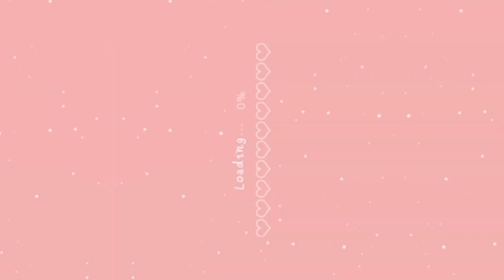My YouTube Channel